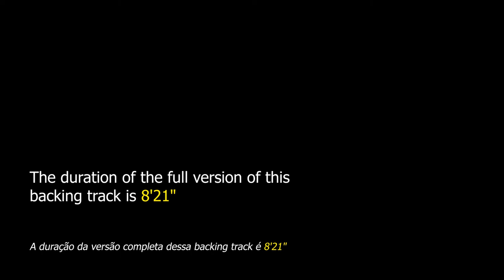Moonlight In Vermont NO BASS Backing Track Jazz - 70bpm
Moonlight in Vermont NO BASS Backing Track Jazz - Apply your bass lines over this beautiful jazz ballad about the state of Vermont.

"Moonlight in Vermont" is a song composed in the early 1940s by Karl Suessdorf with lyrics by John Blackburn. This song is a tribute to the American state of Vermont. It is a slow ballad of 28 bars in the AABC format.

This theme can be found in "Real Book vol.3" on page 199 and "The New Real Book vol.1" on page 218.